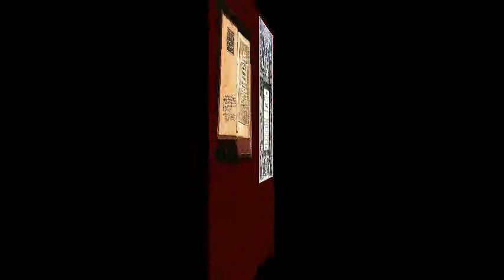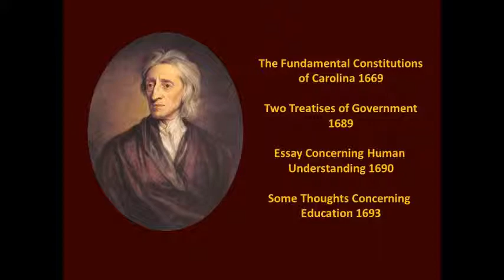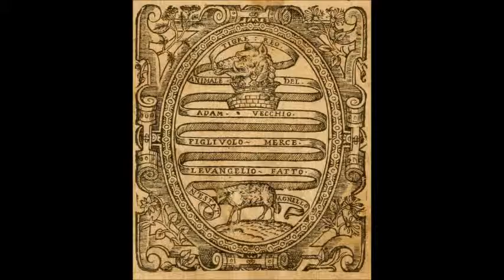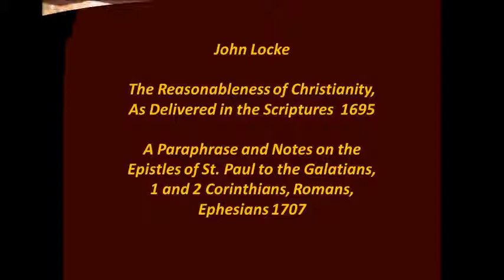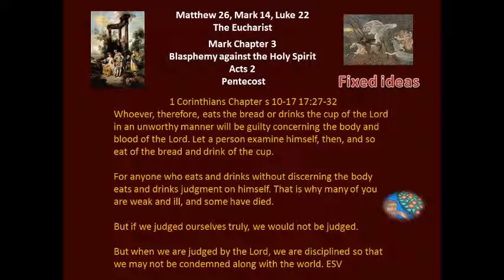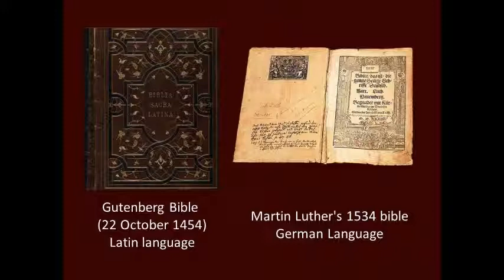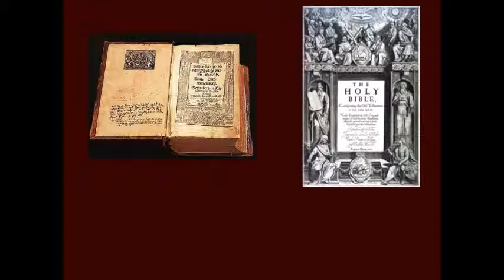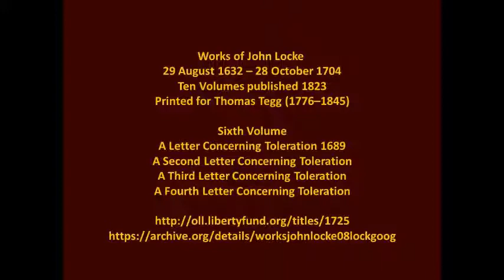John Locke First Letter on Toleration 1689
If, like the Captain of our salvation, they sincerely desired the good of souls, they would tread in the steps and follow the perfect example of that Prince of Peace, who sent out His soldiers to the subduing of nations, and gathering them into His Church, not armed with the sword, or other instruments of force, but prepared with the Gospel of peace and with the exemplary holiness of their conversation. This was His method.